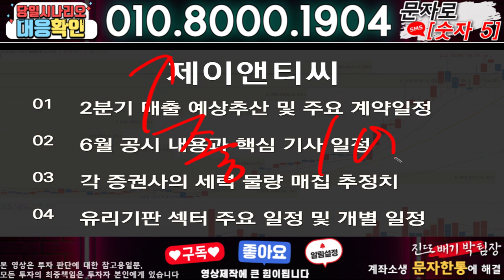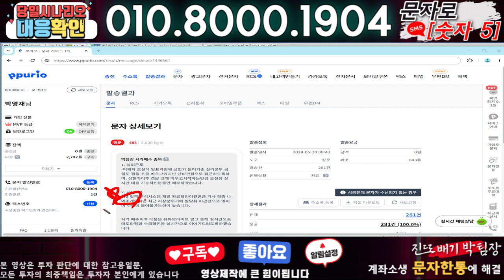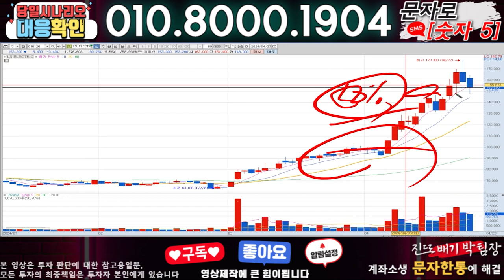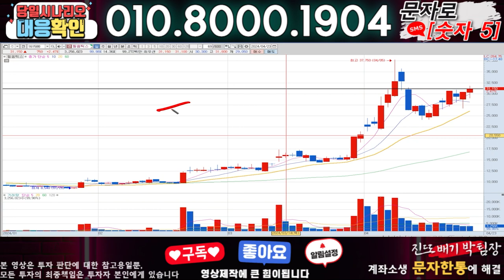제이앤티씨 ) 3분전 기습속보-공식입장발표!! 무슨일인가?